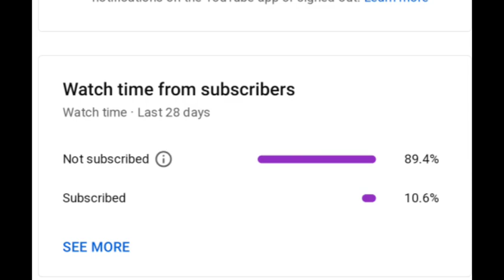John Cena ಲೈಫ್ ಸ್ಟೋರಿ 😍 ಕನ್ನಡದಲ್ಲಿ | part - 1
3dx chethan